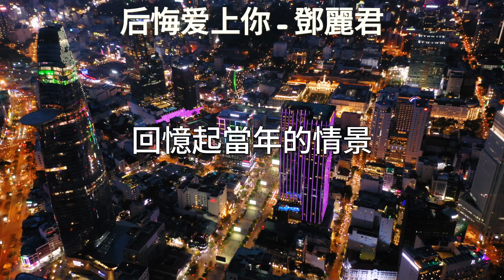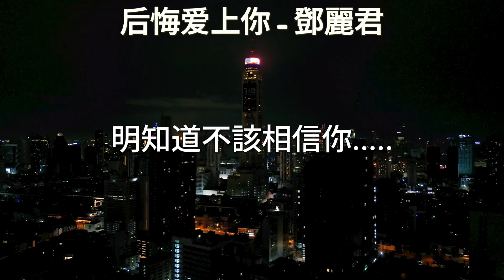后悔爱上你 - 鄧麗君 Lyrics